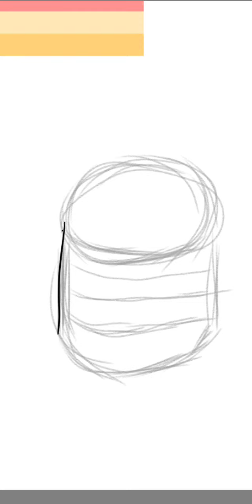Pride art day 12, cakegender